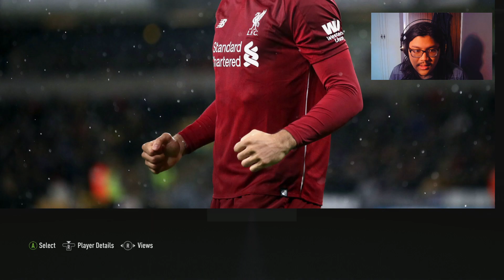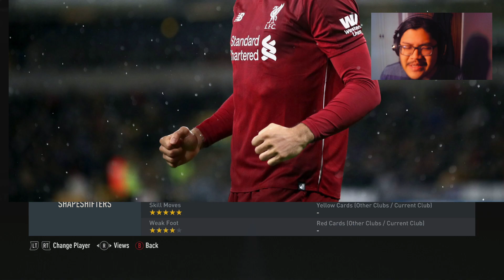I played FUT CHAMPS on 5 ACCOUNTS to try out the *NEW* and *IMPROVED* rewards!!!